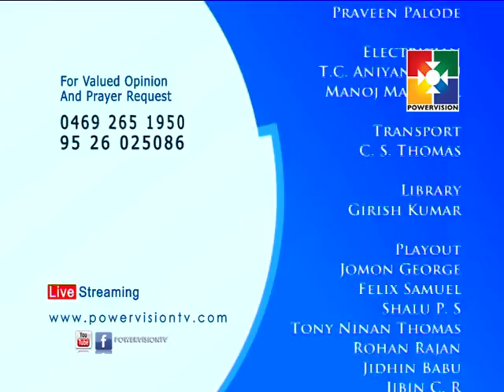MEMORIES | Rev. Valsan Thambu | POWERVISION TV | EPISODE:1